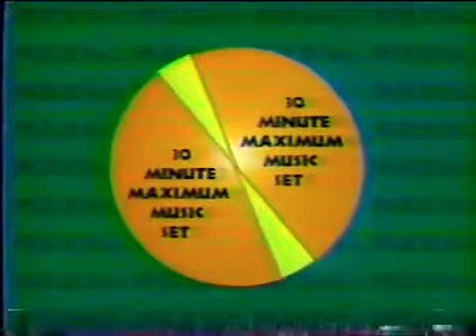Springfield Mo Commercials Max 96.5 Fm Back In The Summer Of 1997